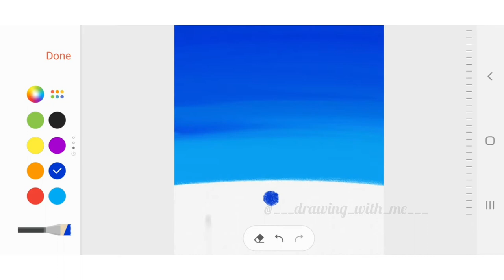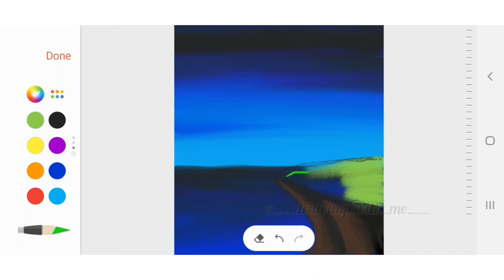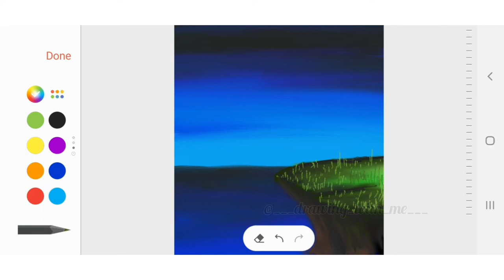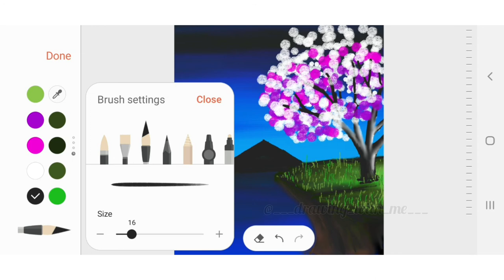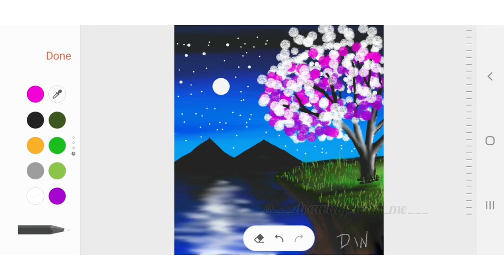How to draw on notepad | Drawing landscape on notepad | Mobile version | @drawing with me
How to draw on mobile notepad.
How to draw landscape on notepad
Mobile version
Hope you enjoyed the video.
Share your ideas with me in comment box.